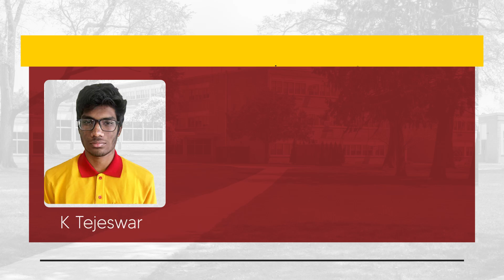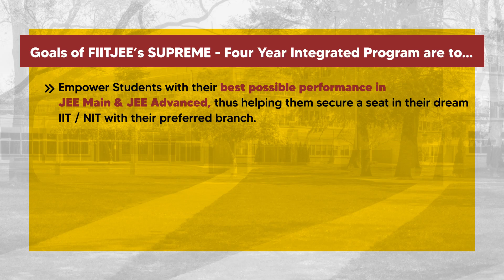Success Journey With FIITJEE - K Tejeswar AIR 8 in JEE Advanced 2024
K Tejeswar, a Student of FIITJEE’s SUPREME: 4 Year Integrated Program for Class IX to XII + UDAYA: One Year Classroom Program for Class VIII secures All India Rank 8 in JEE Advanced 2024! We congratulate him for his resounding success.

He started his journey with FIITJEE by appearing in the FIITJEE Talent Reward Exam, which enabled him to join UDAYA: One Year Classroom Program for Class VIII. He then appeared in the Big Bang Edge Test, which allowed him to further join FIITJEE’s SUPREME: 4 Year Integrated Program for Class IX to XII. While under the wings of FIITJEE’s teaching brilliance and guidance, he

 Qualified IOQM, IOQJS, NSEA, NSEC, IHChO & INPhO!
 Won Gold Medal in IOAA
 Scored 94.33% in X Boards & 98.1% in XII Boards
 Secured All India Rank 83 in JEE Main 2024

We wish him a prosperous journey ahead at IIT & beyond!

We are proud of our stellar results. In fact, FIITJEE was the first and today remains the only Institute that invites Parents, Students, Media et al. to come and check the records of our students.